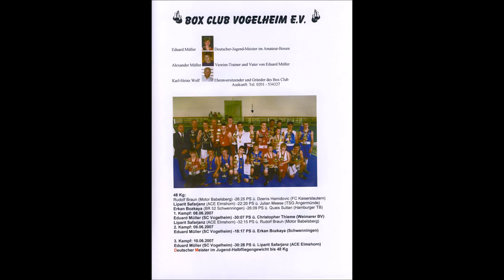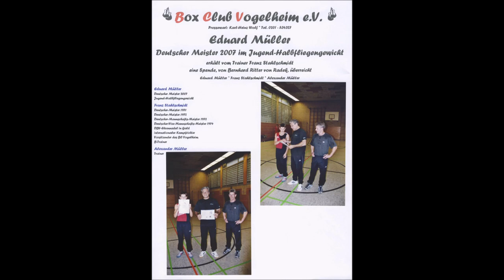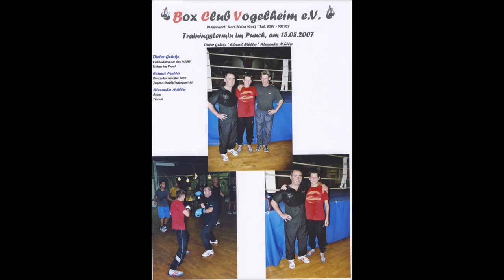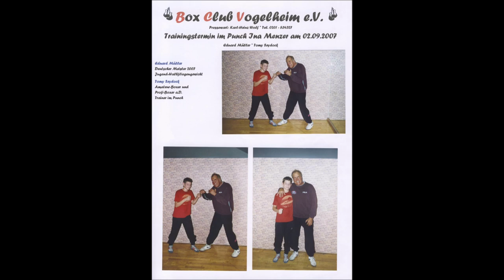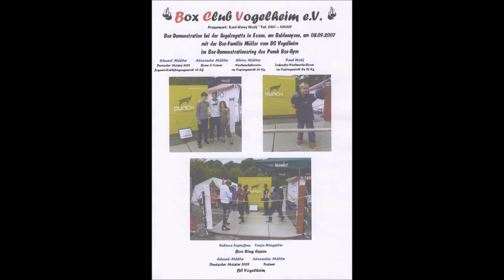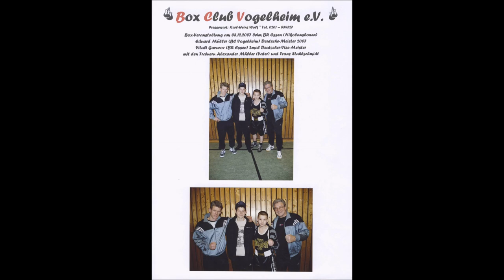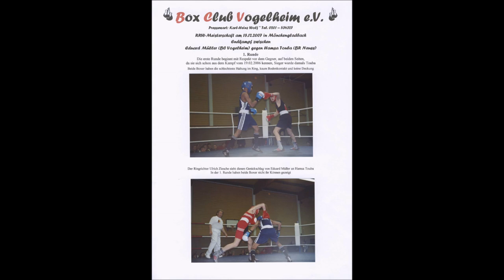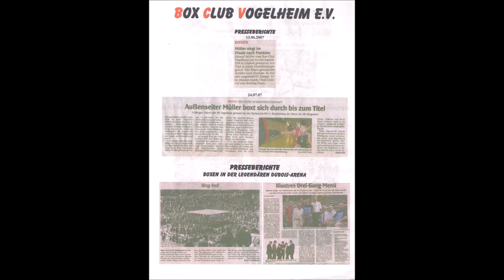Amateur-Boxen * Box Club Vogelheim e V * 2007 Deutscher Meister * Eduard Müller